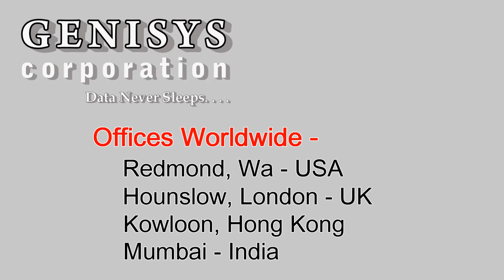660658-B21 6-core Processor at Genisys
660658-B21 HP DL360e Gen8 Intel® Xeon® E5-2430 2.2GHz / 6-core Processor
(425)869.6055